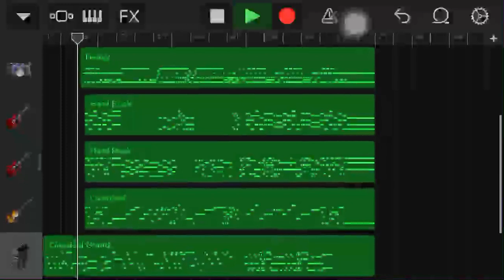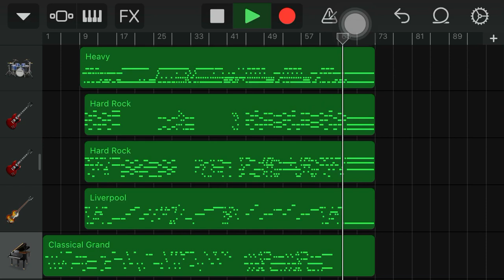GarageBand-ハイキュー/Haikyu OP4/Burnout Syndromes『Fly High』Cover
Song BPM:192